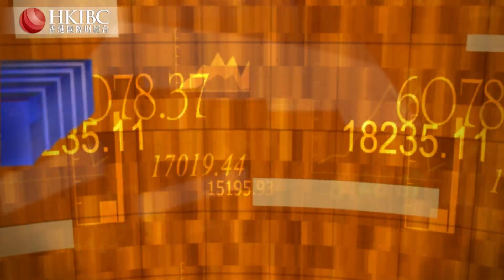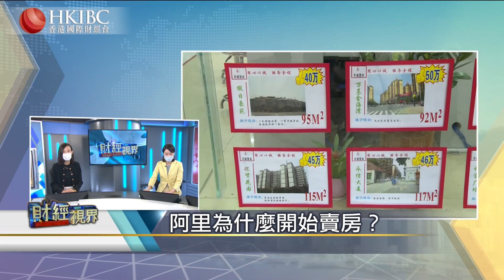【20200918話題】阿里為什麼開始賣房？財經視界 香港國際財經台HKIBC#